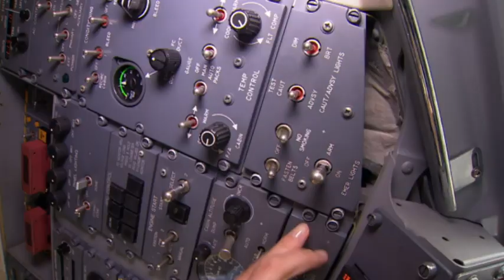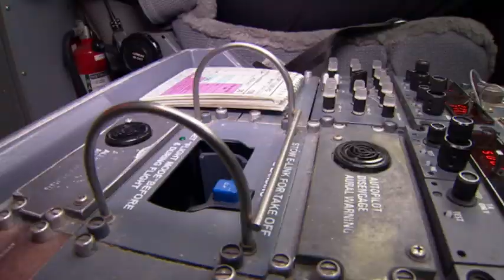Air NZ pilot takes te reo to new heights (full version)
She's taking te reo Māori to the skies. Sara Mulvey is an Air NZ pilot who chooses to use Māori language for in-flight communications. She says it's an ideal opportunity to normalise te reo with colleagues and countless passengers she flys around the country with. Irena Smith caught up with the captain who's on a special mission.